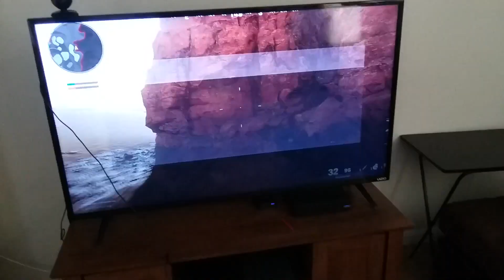call of duty black ops cold war beta preview (found footage)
pretty og babyyy